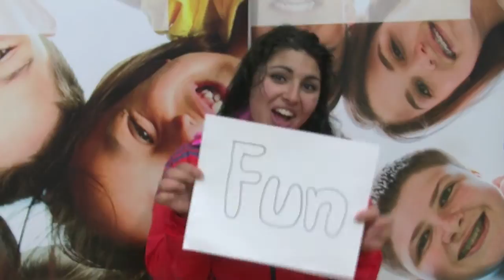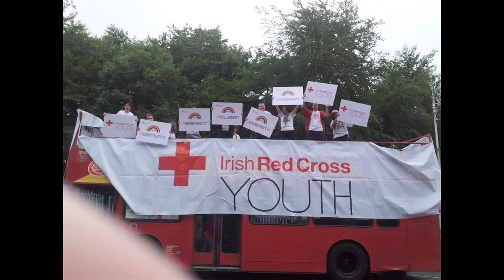Irish Red Cross Youth get involved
Develop your skills, make friends, and move forward with Irish Red Cross Youth.